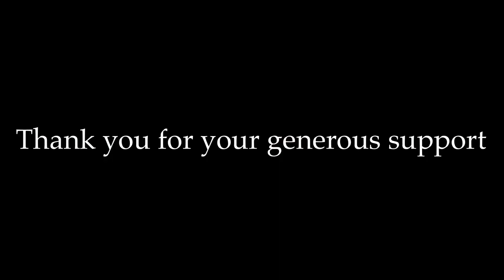Minglewood Blues Noah Lewis on 3 string Shovel Guitar, harmonica and Bass Drum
I'm using a Swart 6V6 SE amplifier, Big Muff Pi, Honer Blues harp in C, Uncle Mark branded Bass Drum  and The Screaming Tube ceramic slide. Key open G GDg 42 34 24
Thank you for all your support. A buck a show is all we ask.
I want to Thank Richard Newland for building my Shovel Guitar.